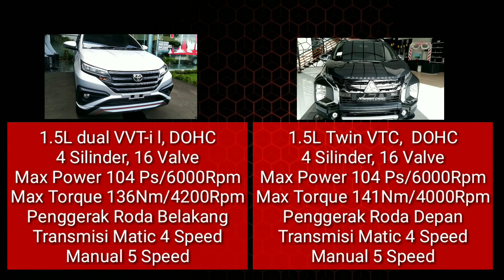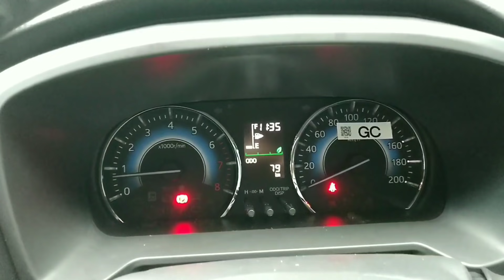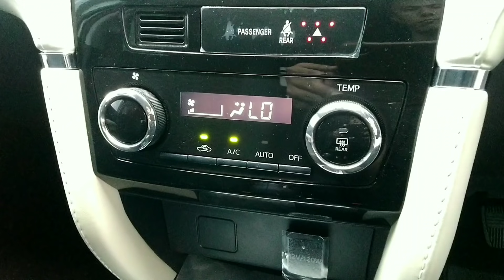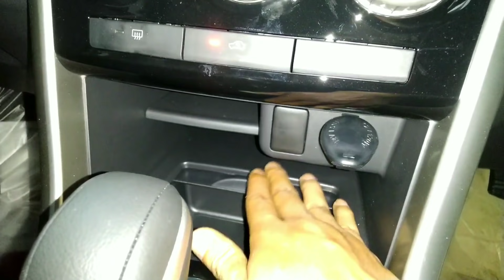Toyota Rush VS Xpander Cross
Di video kali ini kita akan mengkomparasikan antara Toyota Rush VS Xpander Cross. Toyota Rush TRD 2021 masih menjadi pilihan LOW SUV di Indonesia begitu pula dengan Xpander Cross 2021.Kalau ingin tau Perbandingan nya dan spesifikasi dari kedua mobil ini tonton videonya sampai habis.

Untuk Sharing kerjasama  Endorsment bisa hubungi :
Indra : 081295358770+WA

Pemesanan Toyota bisa menghubungi :
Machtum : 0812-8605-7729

Info & Pemesanan Mitsubishi Hubungi:
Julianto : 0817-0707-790